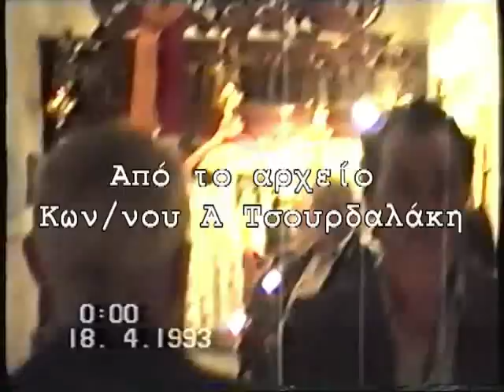Μεγάλο Σάββατο 1993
Πάσχα 1993  Μέλαμπες